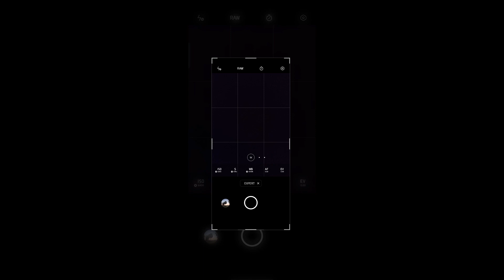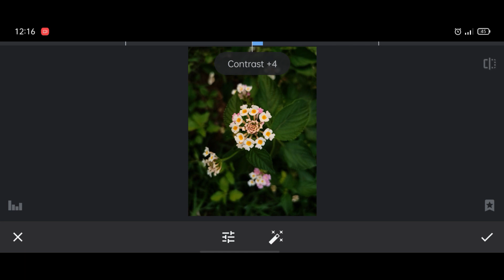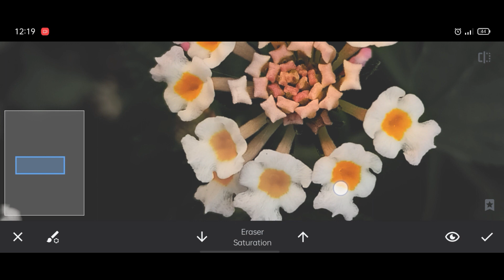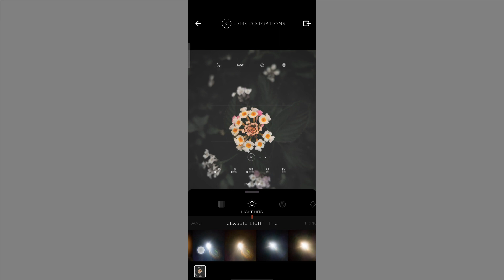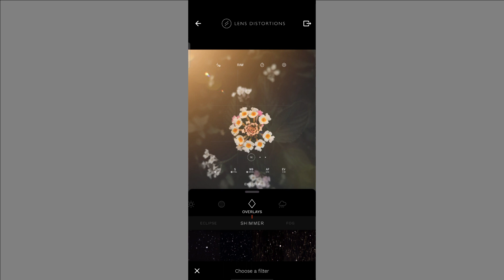INSTAGRAM Viral Photography Editing using SNAPSEED MOBILE 🔥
Instagram viral Photography editing trick using Snapseed mobile and Lightroom cc mobile app.

Keywords-
Snapseed editing trick.
Instagram viral Photography tricks.
Instagram viral Photography behind the scenes.
Snapseed viral editing trick.
Lightroom Mobile colour grading.
photo colour grading in Lightroom Mobile.
Snapseed mobile hidden tricks.